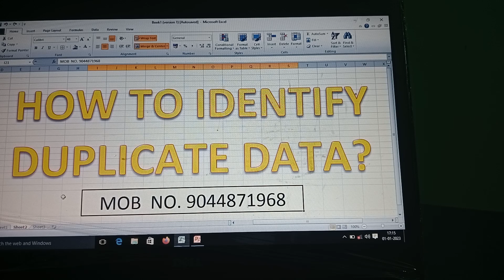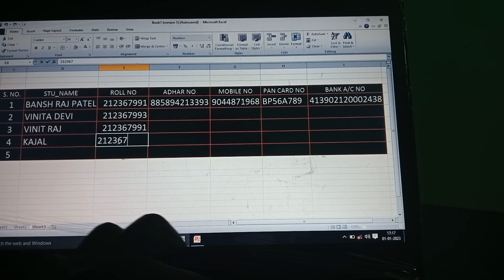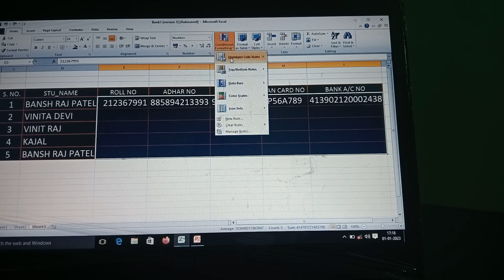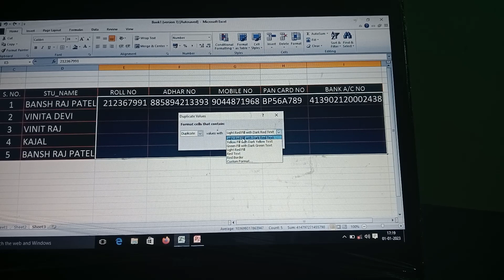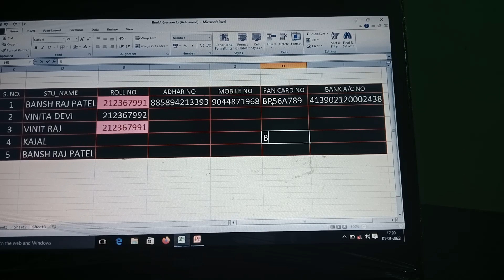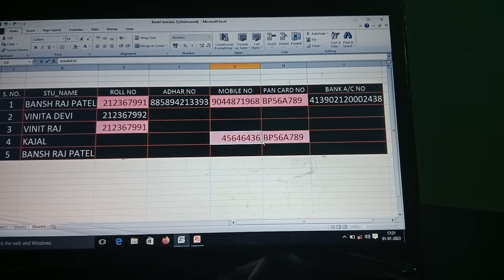duplicate data check by spreadsheet डूप्लीकेट डाटा कैसे पहचानें